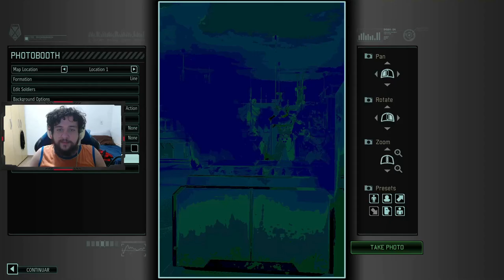ZORD EM CAMPO SEMPRE IGNORANTE! - XCOM 2 - War of the Chosen - Long War #36